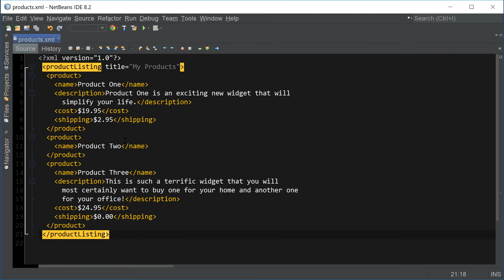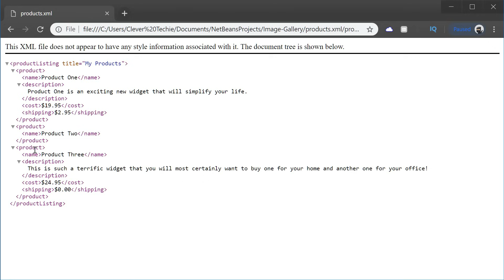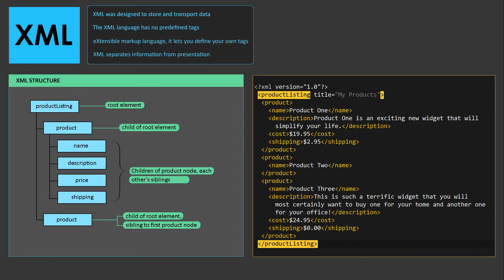XML Tutorial for Beginners | What is XML | Learn XML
UPDATE! (9/13/19) New features and improvements for Clever Techie Patreons:

1. Download full source code with detailed comments - easy to learn and understand code
2. Weekly source code file updates by Clever Techie - every time I learn new things about a topic I will add it to the source file and let you know about the update - keep up with the latest coding technologies
3. Library of custom Clever Techie functions with descriptive, easy to understand comments - skyrocket coding productivity, code more efficiently by using Clever library of custom re-usable functions
4. Syntax code summary - memorize and review previously learned code faster
4. Organized file structure - access all Clever Techie lessons, source code, graphics, diagrams and cheat sheet from a single workspace - no more searching around for previously covered material and source code - save enormous amount of time and effort
5. Outline of topics the source file covers - fast review of all previously learned coding lessons
6. Access to all full HD 1080p videos with no ads
7. Console input examples - interactive examples that make it easier to understand and learn coding
8. Access to updated PHP Programming Book by Clever Techie
9. Early access to Clever Techie videos

What is XML? Why do we need to use XML?

For a small fee you can access all the downloadable files from this lesson (source code, icons & graphics, cheat sheets, OneNote notes) and everything else included in the video from the Patreon page. Additionally, you will get access to ALL Clever Techie videos in HD format with no ads. Thank you so much for supporting Clever Techie :)

( You also get access to ALL source code and any downloadable content of ALL Clever Techie videos, as well as access to ALL videos in HD 1080p quality format with all video ads removed! )

( Website ) - PHP, JavaScript, Wordpress, CSS, and HTML tutorials in video and text format with cool looking graphics and diagrams.

( Google Plus ) - clever techie video tutorials.